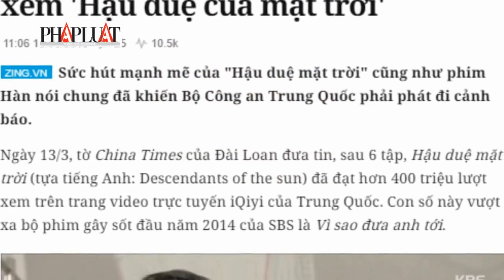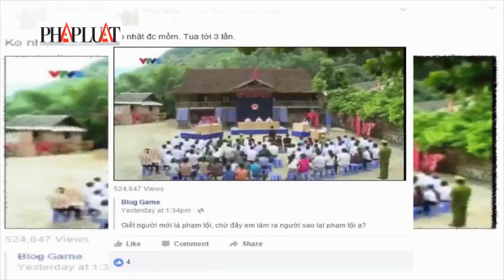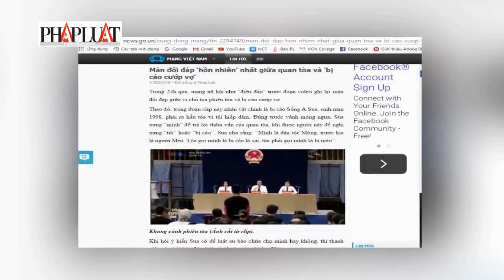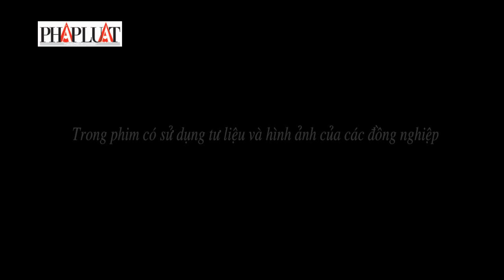Vui- độc- lạ: 'Hậu duệ mặt trời', Sồng A Sua gây sốt dân mạng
(PLO)- Tuần qua, cơn sốt phim "Hậu duệ mặt trời" đã vượt ra khỏi biên giới Hàn Quốc đổ bộ mạnh mẽ vào một số quốc gia châu Á như: Trung Quốc, Thái Lan, Việt Nam... Cộng đồng mạng cũng có dịp cười sản khoái khi xem clip đối đáp 'kinh điển' của quan tòa và bị cáo Sồng A Sua. Cùng Chương trình Vui - độc - lạ xem cư dân mạng bình luận gì về các sự kiện này.